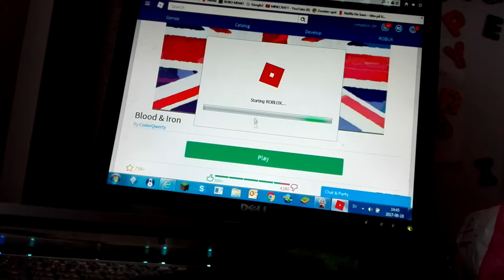England vs frangkrike